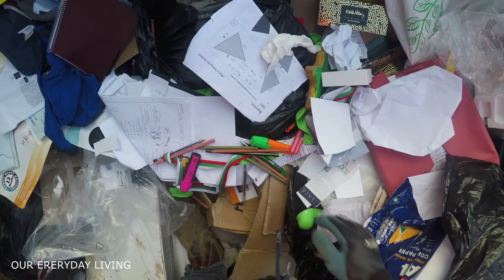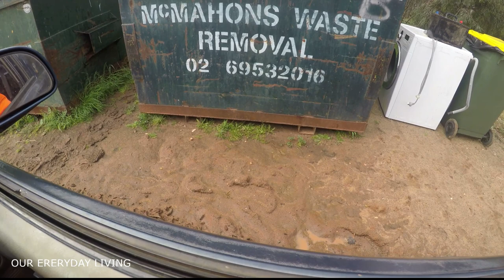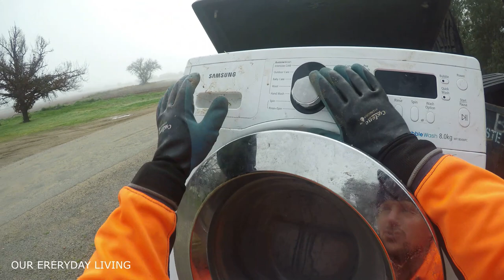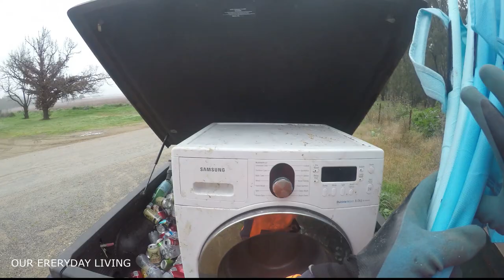DIMPSTER DIVING ''HOW MANY DAM'S CAN I SAY''